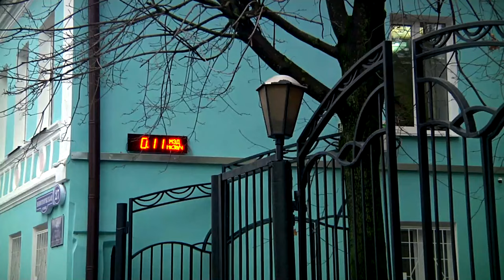В Тверскую область идет потепление